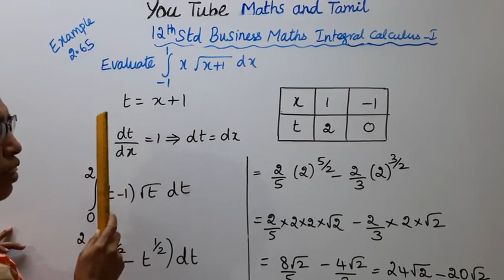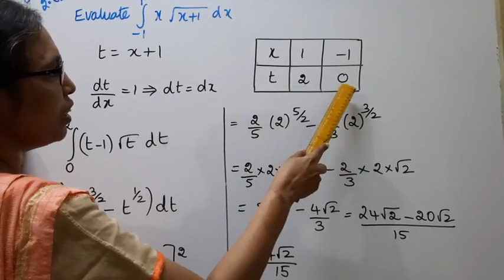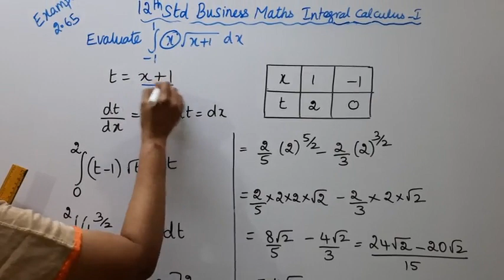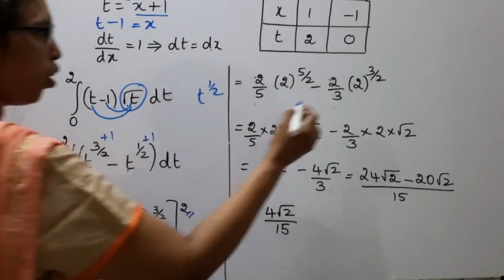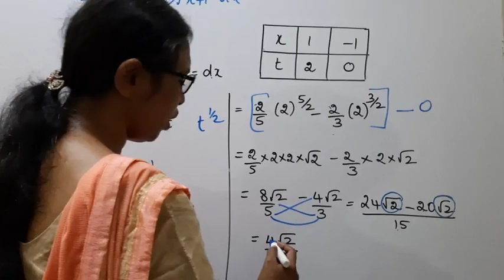T.N. 12th Business Maths Example - 2.65 | Integral Calculus - I | Chapter - 2.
.Dear Students,
New Syllabus
Integral Calculus - I  Chapter - 2
Example - 2.65
tn12thbusinessmathsexample2.65 tn12thb.m.example-2.65#12thintegralcalculus-1#mathsandtamil